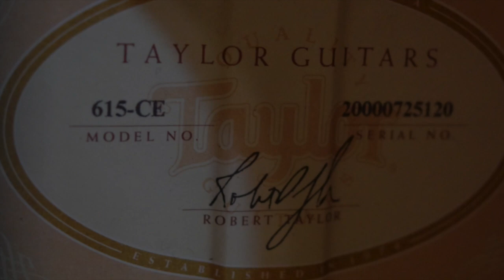Taylor 615c Custom Blue Guitar by Guitar Gallery(SOLD)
or Guitar Gallery. Custom AAA Quilted Maple Jumbo guitar, played by Lance Allen.